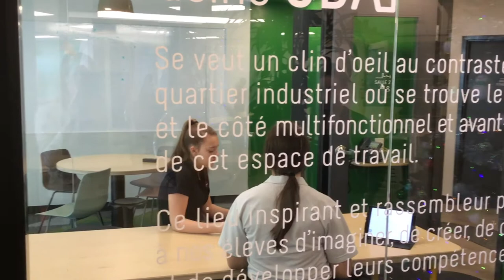Festin italien 2018-2019